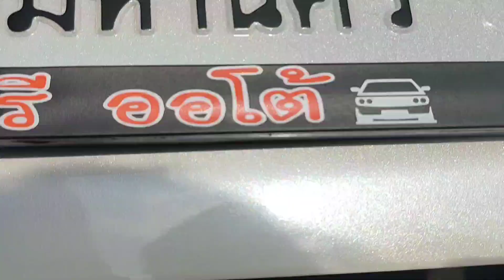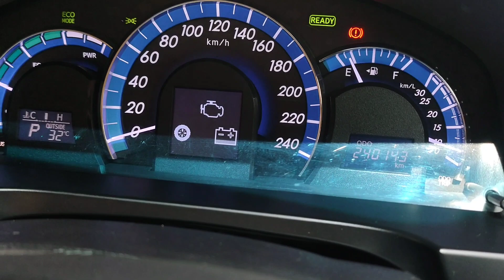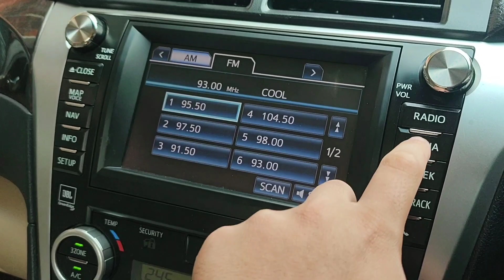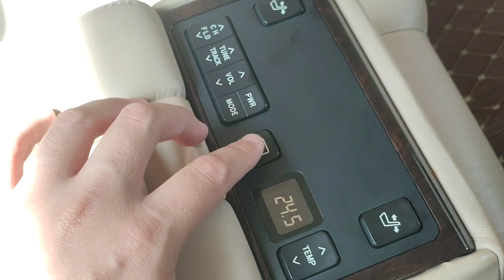รถมือสอง By เสือ+3 - Toyota Camry 2.5HV (Navi) ปี 2012 - หรูๆราคาดีๆพี่ๆชอบมั้ยครับ?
Toyota Camry 2.5HV (Navi) ปี 2012
📌ยางใหม่ 4 เส้น พร้อมขับ แบตเตอรี่เปลี่ยนใหม่พร้อมใช้ รุ่นท็อปมีNavi เบาะไฟฟ้าทั้งคัน📌

💸ผ่อนเริ่มต้น 8,xxx บ./ด.💸
🎊ออกรถฟรีดาวน์ ผ่อนสบาย ไฟแนนซ์ผ่านง่าย🎊

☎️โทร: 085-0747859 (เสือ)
📱ID Line: aukkadech_sua

💯รายละเอียดตัวรถและออฟชั่น
-รับประกันตัวรถไม่มีชนหนัก,พลิกคว่ำ,น้ำท่วม
-ระบบไฟหน้าเปิด-ปอดอัตโนมัติ
-กระจกมองข้างปรับ-พับไฟฟ้า
-กระจกไฟฟ้าสี่บาน
-เครื่องยนต์เบนซิน-ไฟฟ้า 2.5 ลิตร เกียร์ออโต้ เครื่อง,เกียร์สมบูรณ์ พร้อมใช้งานยาวๆ
-ล้อแม็กเดิมขอบ17
-มีกล้องมองหลังพร้อมเซ็นเซอร์ถอย
-กุญแจKeyless
-ปุ่ม Push-start
-พวงมาลัยหนังพร้อมปุ่มมัลติ,cruise control
-จอวิทยุเดิมNavi,Fm,MP3,AUX,บลูทูธ ความบันเทิงครับ
-ภายในเบาะหนังสีเบจ สวย ดูแลง่าย นั่งสบาย
-เบาะไฟฟ้าคู่หน้าและคู่หลัง
-แผงควบคุมระบยเอนเบาะ/อุณหภูมิแอร์/ม่านหลัง/เครื่องเสียง บริเวณที่วางแขนเบาะแถว2
-Airbag รอบคัน ปลอดภัยทุกที่นั่ง
-แอร์Auto แยกอิสระ 3 โซน ใช้งานง่ายกดทีเย็นฉ่ำทั้งคัน
-อุปกรณ์เครื่องมือ,กุญแจสำรองสำรองมีครบ

📌โลเคชั่นเต็นท์ (พลัสทรีออโต้)📌
พลัสทรี ออโต้ Plusthree auto